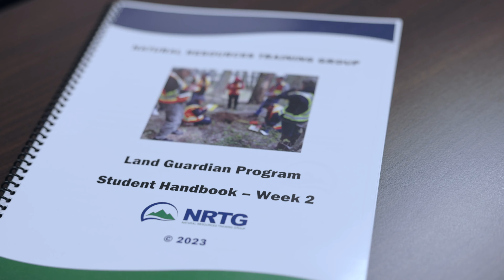NRTG's Land Guardian Program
Meet Thomas, a proud participant of NRTG's Land Guardian Program!

Join Thomas on his journey through our comprehensive five-week (200-hour) program, designed to meet the growing demand for skilled and certified guardians across various industries and community sectors.

Our Land Guardian Program combines hands-on field training with real-life case studies and role-playing exercises, equipping participants like Thomas with practical skills and a deep understanding of technical procedures.

We would like to respectfully acknowledge the land on which this video was recorded is the traditional and unceded territory of Yaq̓it ʔa·knuqⱡi ‘it, and thank the members of the Tobacco Plains Indian Band for allowing us to take these beautiful images.

🌱 Land Guardian Program highlights:

• Available to everyone, the program meets the increasing demand for skilled guardians employed within communities, industry, non-profit organizations, or regional stakeholder groups.
• Graduates are capable of performing guardian roles and providing valuable information and advice to industry stakeholders, government, and regulators.
• Roles include Land Guardian, Watchman, Field Supervisor, and more.
• Flexible online delivery over five consecutive weeks (200 course hours) with classroom sessions conducted via Zoom and directed field exercises completed locally.

Ready to embark on your journey as a certified Land Guardian?